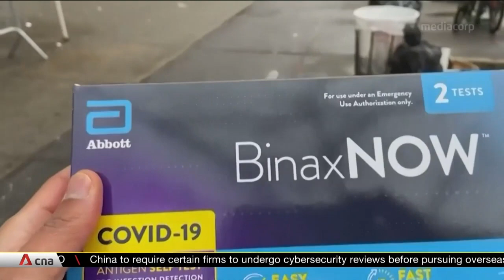COVID-19: Schools in US struggle to reopen amid Omicron wave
Omicron is disrupting education in the United States. Schools are struggling to reopen after the holiday break as COVID-19 case numbers soar to record levels. America has recorded more than a million infections in the past 24 hours, according to data from Johns Hopkins University.